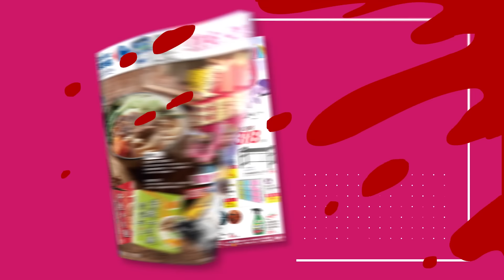【家樂福好康報報】雙11狂歡購｜家樂福Carrefour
【家樂福好康報報】11/8-11/21 雙11狂歡購
🔹雙11狂歡購買一送一，會員紅利點數11倍送，還有雙11驚喜價都在家樂福
🔹單筆購買沖泡茶/沖泡咖啡/沖調飲品，每滿599元贈紅利點數18000點
🔹線上購物精品咖啡專區等你來品嚐
🔹澎湃吃鍋，家人好友齊聚，暖呼呼好幸福
🔹單筆購買沖泡茶/沖泡咖啡/沖調飲品/火鍋湯底/常溫麵品，滿999元以上贈時尚不銹鋼保溫杯

⚠️11/8-11/21商品目錄更正啟事⚠️
DM P.10 滿999元以上贈時尚不銹鋼保溫杯
容量誤植錯誤，正確應為420毫升!!
造成您的不便，阿福非常抱歉!!

※其他活動詳情請見DM
最優惠吸睛的商品就在家樂福🥴

如果你喜歡這支影片，別忘了留言告訴阿福「你最喜歡本期介紹的哪支商品！